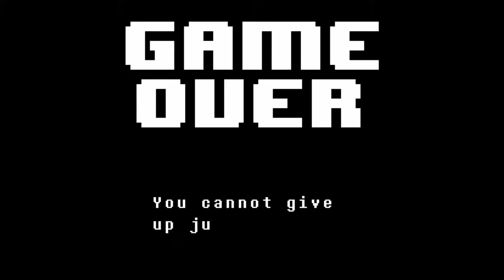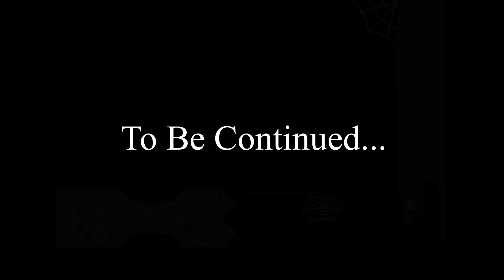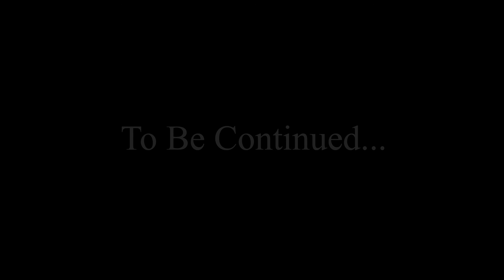Tevaron Plays: Undertale-Pacifist Run [Pt14]